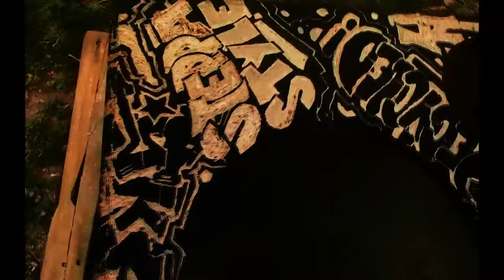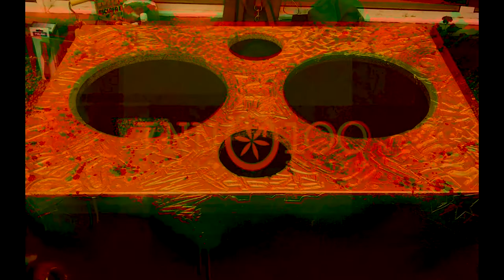I&Innocent Sound - Decoració Bassbox Graffiti 2019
Vídeo amb música de Jahnilo Daianai & QAE amb una mescla d'imatges del procés de decoració d'una de les doble caixa de baixos del col·lectiu I&Innocent Sound System.